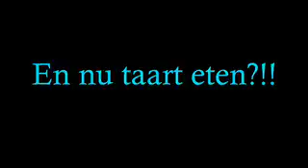Snelwiek MC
Kampioenschap van de meisjes C op het veld en in de zaal!!